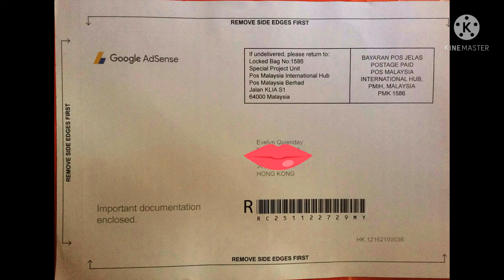GOT MY GOOGLE ADSENSE PIN